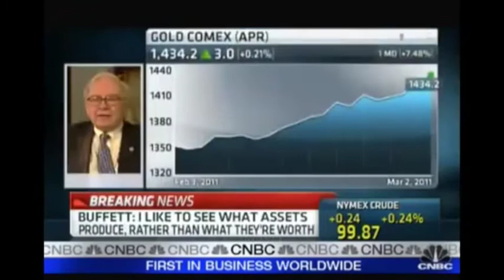Warren Buffett Lecture Series: The Grand Buffet of Assets (Part 6 of 15)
Links for Parts 7-15 are found in the corresponding ebook.